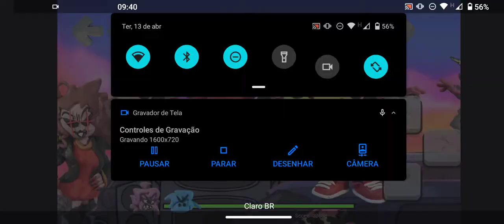FRIDAY NIGHT FUNKIN MASSINHA MOD WEEK 4 MUSICA 1 E 2